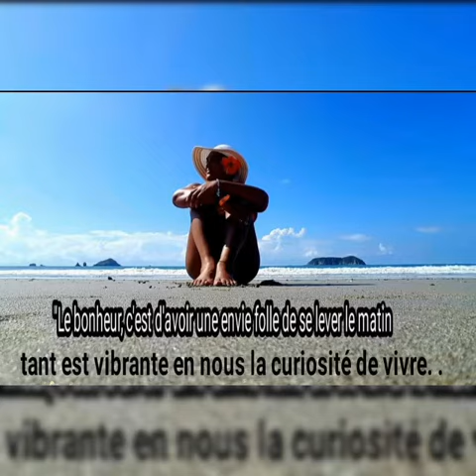Le mal du pays/ chant Manno Charlemagne/Interpretation.Gaya/Montage Katia Jean Pierre